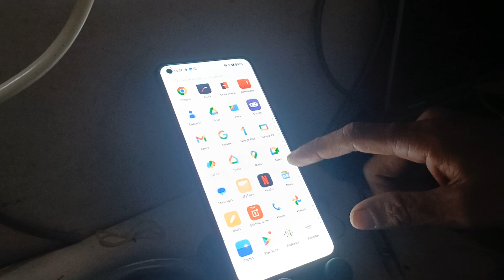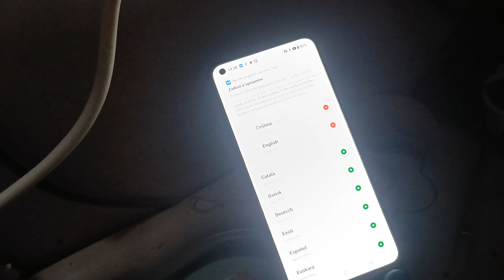how to fix language change one plus 9RT 5g ithelper